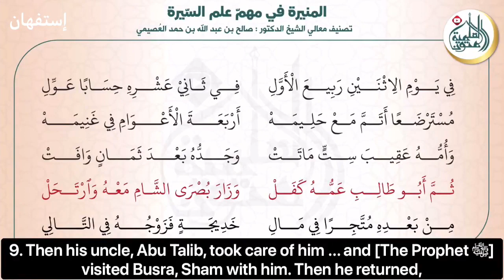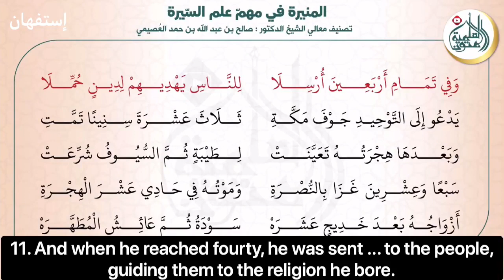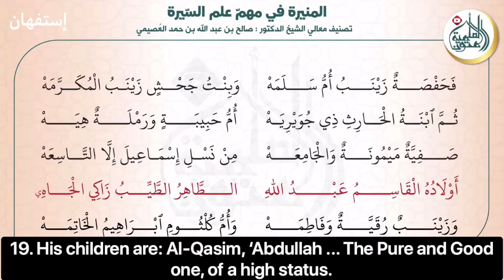20 Lines Poem about our Noble Prophet ﷺ‎ | Shaykh Saalih Al-Usaymi حفظه الله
A 20 lines poem written by Shaykh Saalih A-Usayni حفظه الله about our Noble Prophet Muhammad ﷺ‎

Improve Your Islam with the understanding of the Pious Predecessors